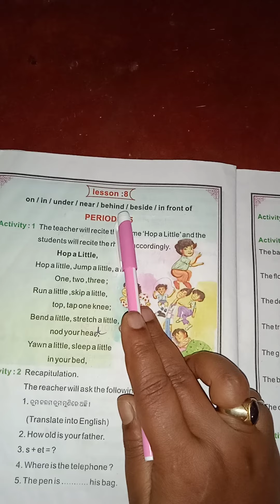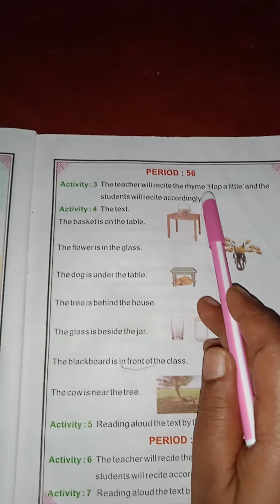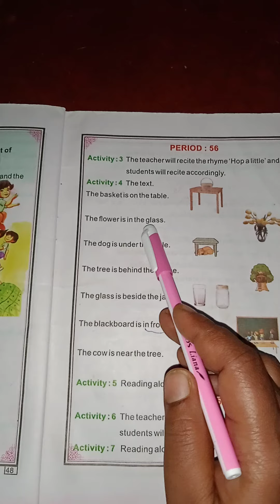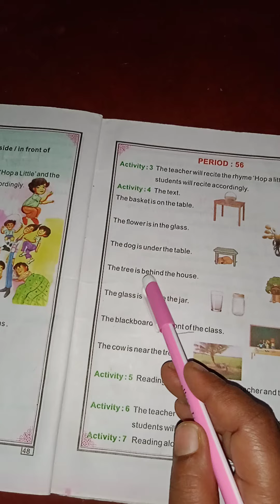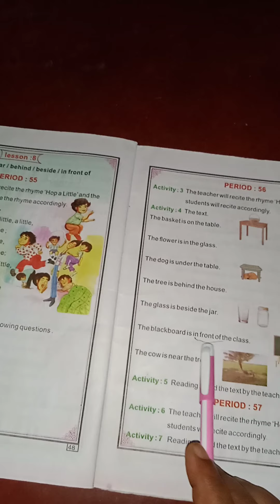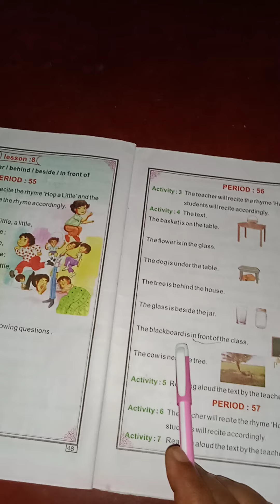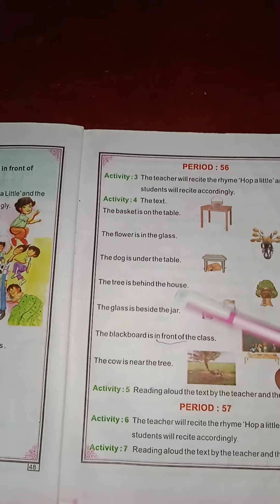class(2) subject- English